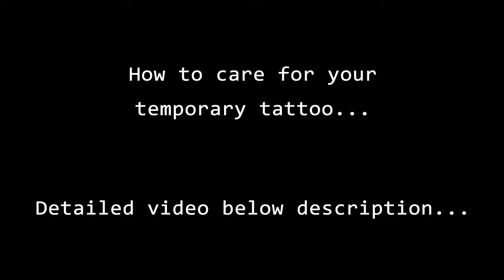Simple love tattoo Art ❤100% Temporary tattoo art ❤Home Made Tattoo ❤NEW TATTOO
Hello to the audience...
“I have drawn the Master piece Beautiful simply love tattoo Art - Temporary tattoo simple art in my imagination”
In two or three minutes you can simply art it in your hands and be happy.

seven Days  guaranteed temporary tattoo - Use this pen